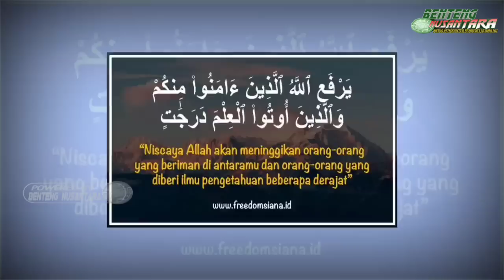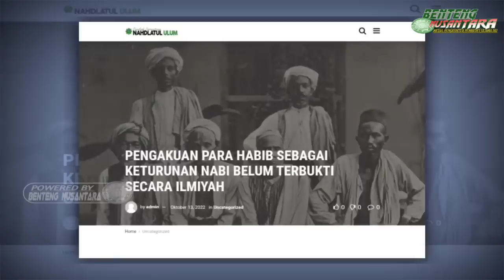JANGAN DIAM LAGI ‼️KITA L4-W4N P3MB0-DOH4N INI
BENTENG NUSANTARA 24 APRIL 2023